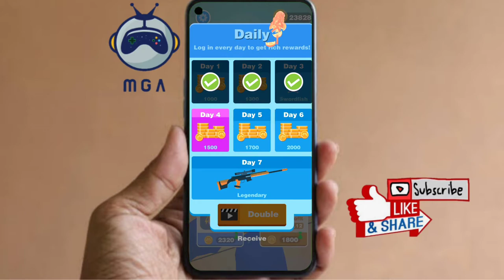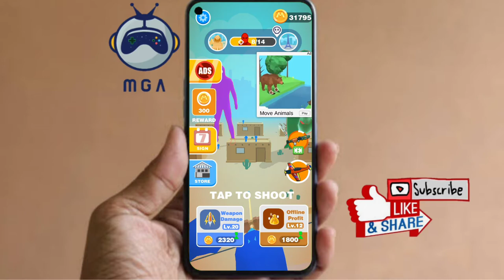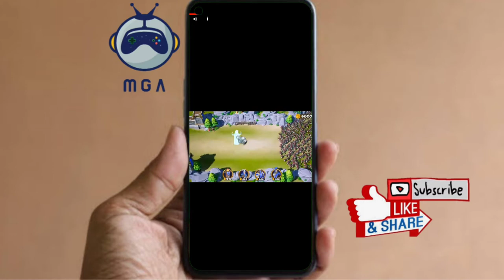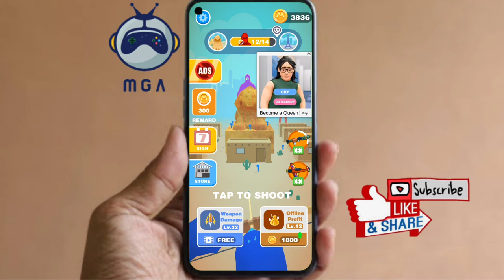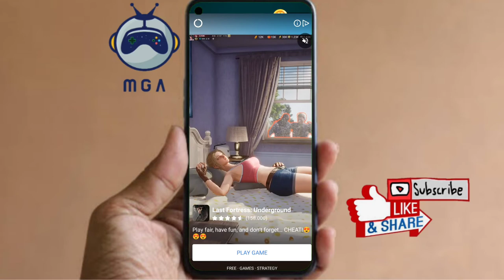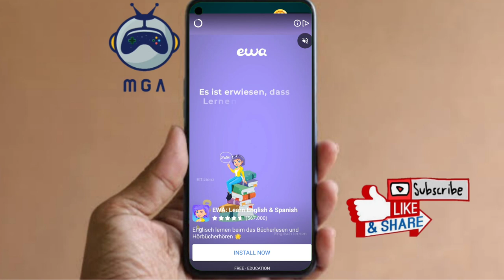100% PEOPLE DONT KNOW THIS TRICK || GIANT WANTED GAMEPLAY HD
100% PEOPLE DONT KNOW THIS TRICK || GIANT WANTED GAMEPLAY HD
ntroduction to the game:

Giant invaders ahead

As a hero sniper, take up your weapons and protect your home!

1. The operation of the game is simple: slide aiming, let go shooting, easily shoot and kill the enemy.

2. Simple picture: the simple game picture blows away the summer heat and brings you a fresh feeling.

3. Adjust the shooting angle, master the shooting time, use high-energy sniper rifle to penetrate many obstacles and concentrate on the target.